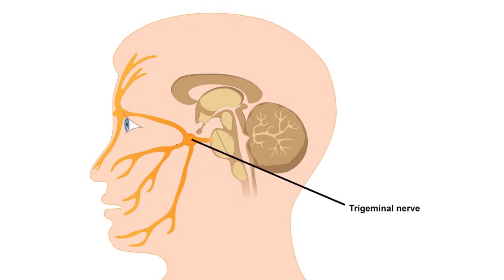Treatment of Trigeminal Neuralgia (ट्राइगेमिनल न्यूरेलिया) by Acupressure